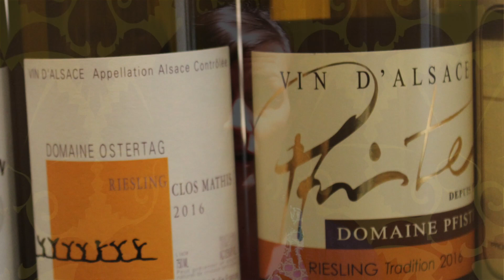Domaine PFister Melanie Pfister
Never say never.  It's a good way to think when tasting wine.  To any wine lover, the world is full of fantastic wines and passing on something you've never had before can be a huge mistake.  Alsace wines are some of the worlds best and most underrated.  Interesting?  Yes!  Complex.  Definitely!  Age able?  Yes!!  They rate very high on the “yum” chart.  This is the first of a four part program featuring  four Alsace winemakers.   Next up, Mélanie Pfister of Domaine Pfister, a name very close to us here at the podcast.  Indeed, they Rock Alsace!  Santé.

 Be sure to watch her video of the interview on our YouTube channel.